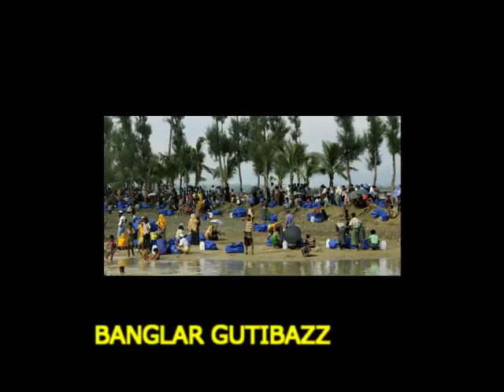কানাডার প্রধানমন্ত্রী জাস্টিন ট্রুডো টেলিফোনে অং সান সু চিকে যা বললেন তা শুনে সুচি!!!!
মিয়ানমারের ডি ফ্যাক্টো নেতা অং সান সু চির সঙ্গে টেলিফোনে কথা বলেছেন কানাডার প্রধানমন্ত্রী জাস্টিন ট্রুডো। বুধবার সু চির সঙ্গে টেলিফোনে কথা বলার সময় রাখাইনে রোহিঙ্গা নিপীড়নের ঘটনায় ‘গভীর উদ্বেগ’ প্রকাশ করেন তিনি।

সু চিকে দেয়া কানাডার সম্মানসূচক নাগরিকত্ব বাতিলের আহ্বান জানিয়ে দেশটির নাগরিকরা গত পাঁচদিনে ১০ গহাজার স্বাক্ষর সংগ্রহ করেছেন। রোহিঙ্গা নিপীড়নের ঘটনায় সু চির নাগরিকত্ব বাতিলে অনলাইন পিটিশনে স্বাক্ষর সংগ্রহ অভিযান চালাচ্ছেন কানাডার নাগরিকরা। এর মাঝেই মিয়ানমারের রাষ্ট্রীয় উপদেষ্টার সঙ্গে টেলিফোনে উদ্বেগ প্রকাশ করেন ট্রুডো।

মিয়ানমারে গণতন্ত্র ও অবাধ স্বাধীনতা ফিরিয়ে আনতে দীর্ঘ লড়াই চালিয়েছেন সু চি। এর প্রেক্ষাপটে ২০০৭ সালে সু চিকে কানাডার সম্মানসূচক নাগরিকত্ব দেয়া হয়।

সামাজিক যোগাযোগমাধ্যম টুইটারে দেয়া এক টুইট বার্তায় ট্রুডো বলেন, মিয়ানমারে রোহিঙ্গা মুসলিমদের জন্য আজ আমি অং সান সু চির সঙ্গে কথা বলে কানাডার গভীর উদ্বেগ জানিয়েছি।